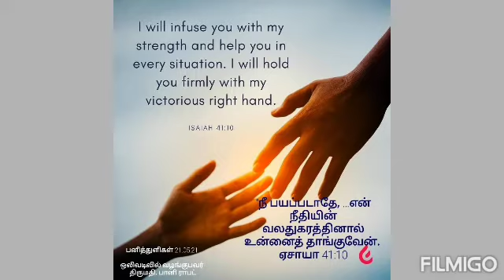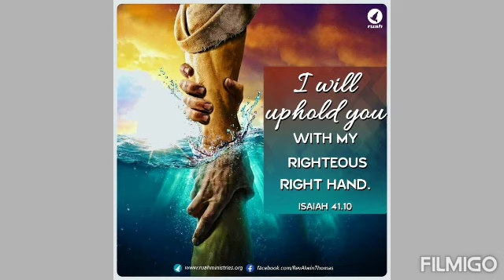Daily Devotional ஜெயம் கொடுக்கும் தேவன்